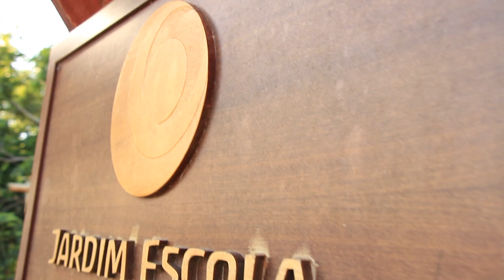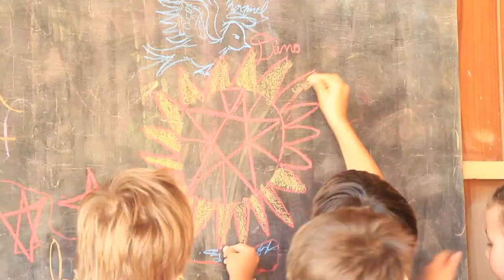Cora Coralina Waldorf School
Video conducted to School Cora Coralina, who is looking for funds to purchase a new location.

Video realizado para Escola Cora Coralina, que está em busca de recursos para adquirir um novo local.